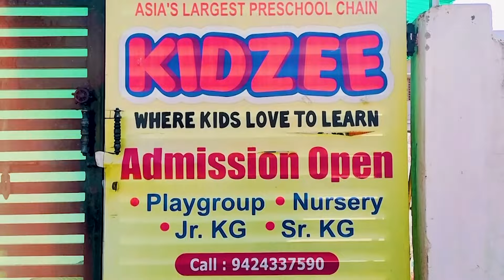रीवा :अपनी ही सरकार के खिलाफ धरने पर बैठे पूर्व विधायक श्यामलाल द्विवेदी, जानिए क्या है पूरा मामला ?